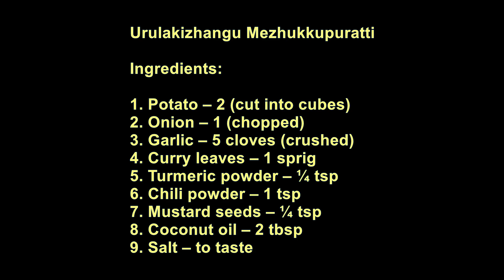Urulakizhangu mezhukkupuratti - Kerala style potato stir fry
Simple, yet tasty potato stir fry recipe.